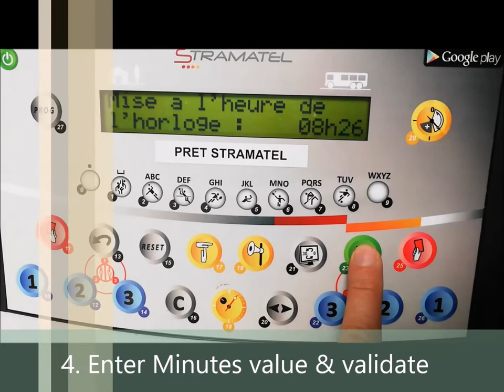Time Setting on Stramatel Scoreboard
How to change the time on a stramatel scoreboard, follow this Time Changing procedure for Stramatel 352 & 452 series.